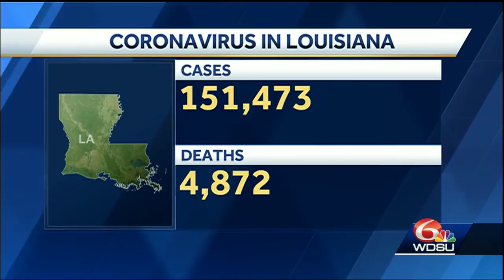COVID-19 Friday data